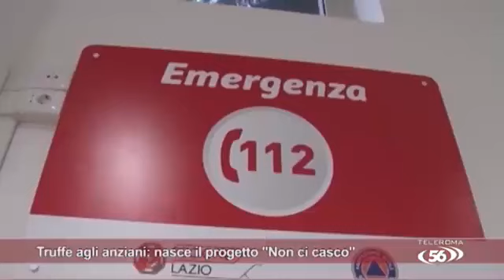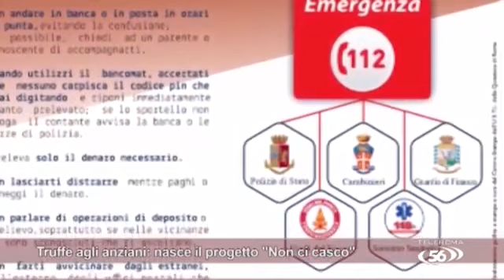56LIVE ROTOCALCO SETTIMANALE EDIZIONE COMPLETA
i fatti della settimana di teleroma56